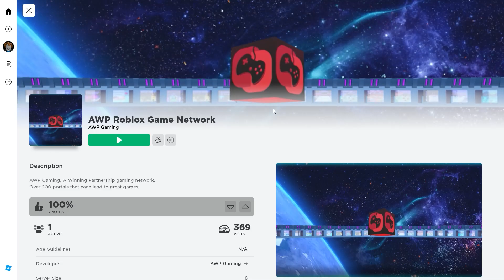How to find Victor Middleton's M Military